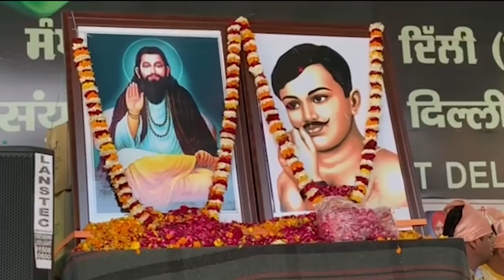मज़बूत होती किसान-मज़दूरों की एकता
संयुक्त किसान मोर्चा के आह्वान पर किसानों ने सभी धरना स्थलों पर किसान-मज़दूर एकता दिवस मनाया। यह एकता धर्म और जाति की सीमाओं से ऊपर उठकर तीनों कृषि क़ानूनों सहित तमाम जन-विरोधी नीतियों के खिलाफ खड़ी हो सकती हैI